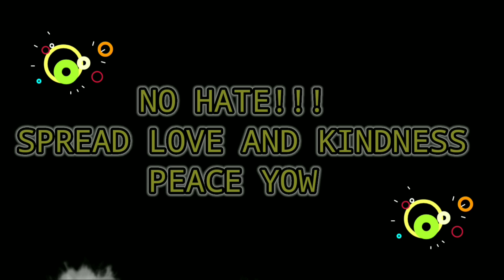DORAEMONドラえもん - NO UTA OPENING SONG | K-TABS | MYKEL GARCIA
DORAEMON NO UTA ドラえもん - OPENING SONG | K-TABS